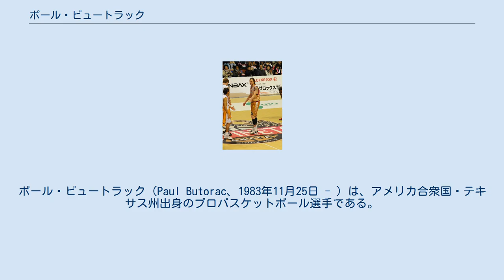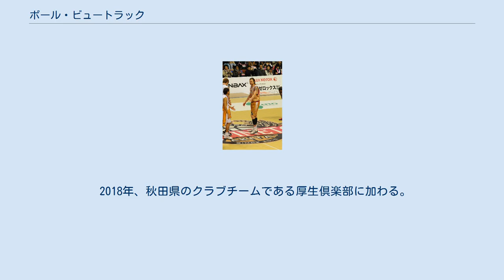ポール・ビュートラック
TGI_D-RISEの選手
ポール・ビュートラック（Paul Butorac、1983年11月25日 - ）は、アメリカ合衆国・テキサス州出身のプロバスケットボール選手である。
ポジションはフォワード、センター。
 イースタンワシントン大学卒業後の2007年、フランスのSOMBと選手契約を結びプロ選手となる。
この2007-08シーズンはポーランドのスタル・オストルフ・ビエルコポルスキ、ラトビアのリエパーヤ・ラウヴァス、NBAデベロップメント・リーグのコロラド・フォーティナーズ、エストニアのタリナ・カエフでプレーした。
 2008年、bjリーグの新潟アルビレックスBBに入団。
2010年まで在籍し、2009-10シーズンには12月度のサークルKサンクス 月間MVPを獲得した。
 2010年、この年bjリーグに参入した秋田ノーザンハピネッツに移籍。
42試合に出場した。
 2011年、高松ファイブアローズに移籍。
2012年は横浜ビー・コルセアーズに移籍したが、12月に契約解除。
 2012-13シーズン、ビュートラックは2013年1月にJBL2の豊田通商ファイティングイーグルスと契約した。
 2013-14シーズン、ビュートラックは、ブルガリアのヤンボルBCと契約、2014年1月にはNBDLのTGI D-RISEに移籍した。
 2014-15シーズンはNBLの和歌山トライアンズと契約し54試合に出場した。
 2015-16シーズンはbjリーグの埼玉ブロンコスと契約し14試合に出場したが、11月に契約を解除した。
その後メキシコのエルモシージョ・ラヨスで59試合に出場した。
 2016-17シーズンはBリーグ2部の熊本ヴォルターズと契約し、レギュラーシーズン60試合全てに出場した。
 2018年、秋田県のクラブチームである厚生倶楽部に加わる。